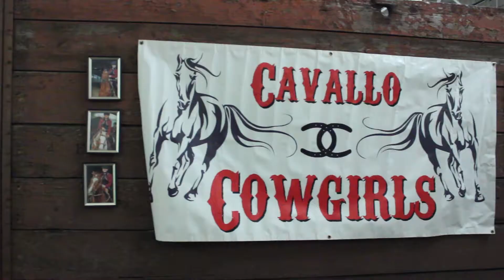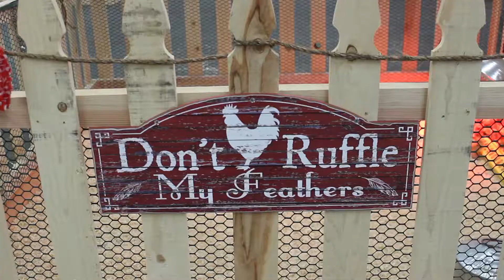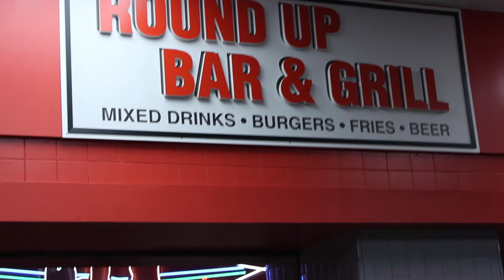2017 Grand National Rodeo Drill Team Competition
Here is a brief overview of  the 2017 Grand National Drill Team Competition, held on October 13, 2017 at the San Francisco Cow Palace.

Also you can check out pic's of Babe & Me by Following us on Instagram